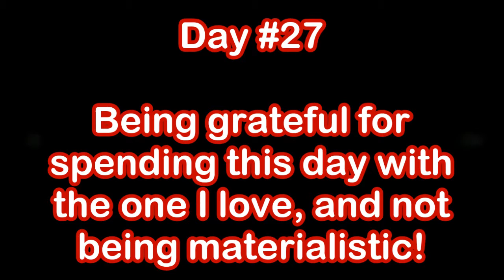30 days of Gratitude 2014: Day #27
Questions?

New blog every week!

Become a part of the Facebook community!

New video on this channel every day for
the month of November!

I do a new fitness challenge every single week! What do you want to see me do next?